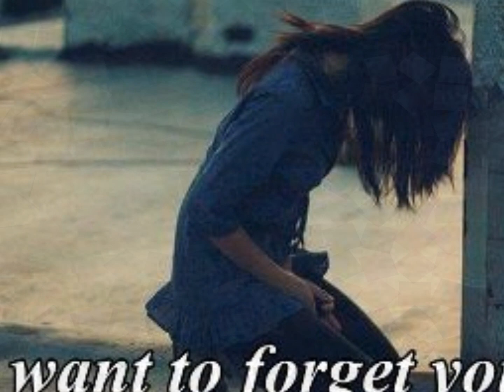unakkaga en kathal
irunthalum iranthalum un sollil than...
naan tedum uir kovil un kannil than...